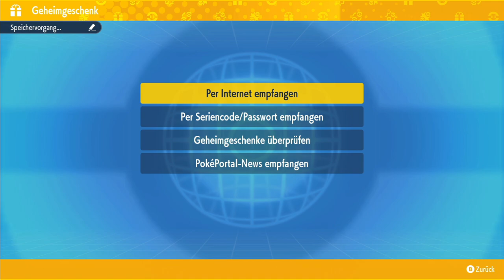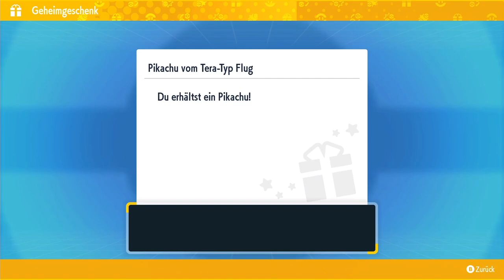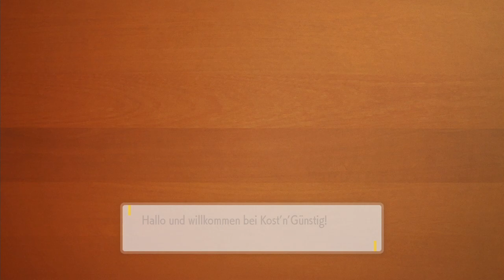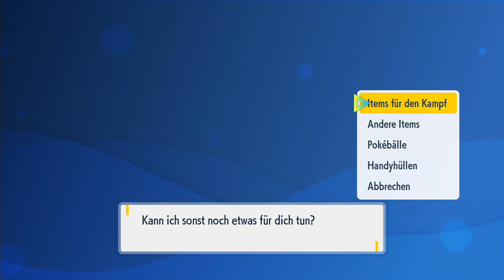Team Star in Mesalona City | Pokémon Karmesin #5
Btw das ist wahrscheinlich die einzige Stadt wo ich mich so lange drin Erkunde, da die anderen Städte echt nicht sehr interessant sind.

 🎮Spiel: Pokémon Karmesin
⌨Plattform: Switch
 ❔Genre: RPG

🏁Was wir in dieser Folge alles Geschafft haben:
0:00 Tera Pikachu
2:04 Mesalona City
21:21 Team Star